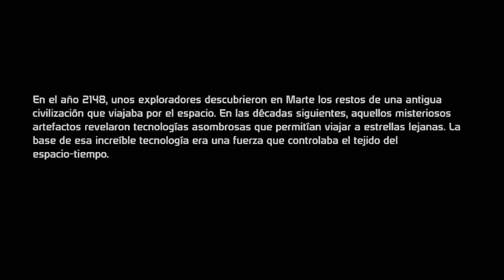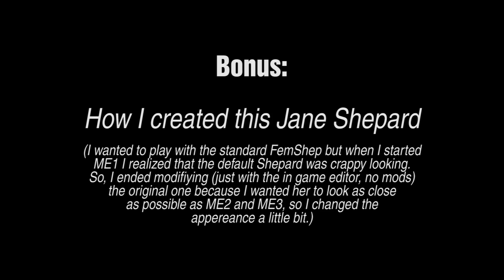Jane Shepard's Story | Mass Effect 1 - Ep1. Prologue | Eng audio, Spanish subs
I wanted to play the 3 games all over again because I wanted to upload a complete gameplay about the Shepard that I consider canon. (CONTINUE READING BELOW. )

After many years I found out that the original idea was suposed to be female only. Later, Bioware decided to give to the male version the whole protagonism.

This is the first reason I consider THIS Shepard (female Shepard, called Jane) canon (I’m talking about the decision of the gender).

The second thing is that she romanced Liara. Why? Because in the first game you only have two options for the female Shepard: Kaidan and Liara.

There are so many reasons about this romance being canon:

-    Liara is the only one that openly expresses her romantic interest on Shepard. As long as I can remember, aside from everybody else Liara is the only crew member that confesses her feelings instead of being Shepard the one seeking for this relationship.
-    Differently from Kaidan, Liara never had feelings for nobody. But THEN she met Shepard and that changed Liara's interest about being with someone.
-    During the game, when you talk for the first time in the Normandy with Liara, she decided to mind meld with Shepard. First of all, you need to know, this is a really deep connection that you only share with your bond mate or a very close person. Maybe if you are an old age asari this is no longer so relevant. But, Liara is barely an adult by asari standards. This was the very first time Liara offered to someone this kind of very intimate connection.
-    That's why this is so special. And just after their first private conversation Liara couldn't stay any longer keeping the secret (that she liked Shepard in a romantic way). We could say that Liara fell in love at first sight with Shepard. If you have played the whole saga, you know the major relevance Liara has in the whole plot: first, she was the daugther of Benezia (Saren's partner in crime). She spent 50 years (half of her life) studying the prothean culture (she is probably the only person in the galaxy that has so much knowledge). And we know the importance of knowing the protheans, because they share a connection with the reapers (which are the main enemy in this story).
-    Another reason about the importance of Liara’s relationship with Shepard is that, the second part of the saga wouldn't have existed if Liara hadn't given Shepard's body to Cerberus. Did any other crew member worried so much about recovering Shepard’s body? NO. The only one was Liara. How is that possible? Because she’s absolutely in love with Jane Shepard.
-    And then you have that amazing DLC (The Lair of The Shadowbroker) that seems incomplete if Liara is not your romance option.
-    And, c'mon, having the Shadowbroker as your ally is awesome. Maybe is the only crew member your really NEED (not prescindible).

Some data about this playthrough:

-    Name: Jane Shepard
-    Origin: Earthborn (orphan)
-    Reputation: War hero
-    Class: Infiltrator
-    Alignment: Mostly paragon (I'm gonna try...)
-    Romance: Liara T'Soni (that's for sure)

I'm gonna try to upload the most important cutscenes for me (to understand de story).

Of course I will make a video compilation about Shiara moments (from all 3 games). Stay tunned!

I should go.